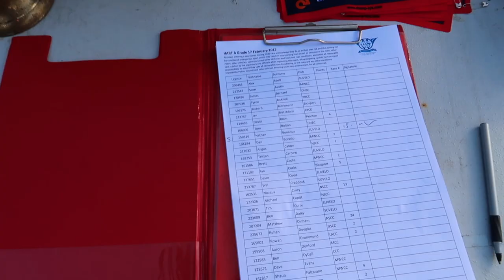Episode 047 | Sydney Stage Race | Stage 3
Lets head north into Smurf (MW Cycle Club) territory for the 3rd instalment of the Sydney Stage Race.

The HART Crit circuit is without doubt the hardest of the courses we have done so far, and with a super strong field assembling across all grades, there was sure to be some fireworks.

Thanks to Garry Millburn and Dave Grimes for their camerawork and to the great group of guys I rode up and back with. It really has been one of the best parts of the whole week, the community aspect of it.

The race video is available here,

STRAVA from the race -

SERVICE & SUPPORT: Cycling Projects Racing Ashbury
All shot on a Canon G7X Mark 2, Go Pro Hero 5, iPhone 7. Edited in Final Cut Pro X.